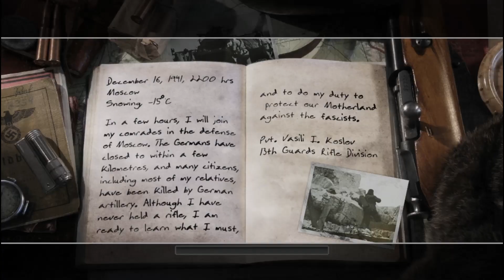Call of Duty 2 (2005) Walkthrough Gameplay Part 1 (No Commentary)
Throwback Game

High Graphics Settings